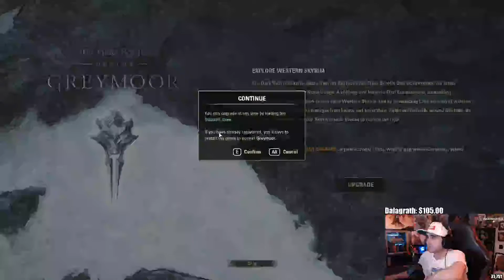SUMMIT1G's Top Twitch Clips Compilation #36!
Enjoy summit1g's top Twitch clips between Jul 13, 2020 and Jul 20, 2020

, and give them a follow!

- 0:00 clipped by General_Phobia
- 0:35 clipped by xxOtibxx
- 0:54 clipped by boydudeman
- 1:37 clipped by iDarian
- 2:00 clipped by ACrazyBlackbeard
- 3:00 clipped by pinkwolfxd
- 3:40 clipped by Bullrush
- 4:29 clipped by AtlasNome
- 4:56 clipped by BreezyxBaby00
- 5:17 clipped by Mukluk